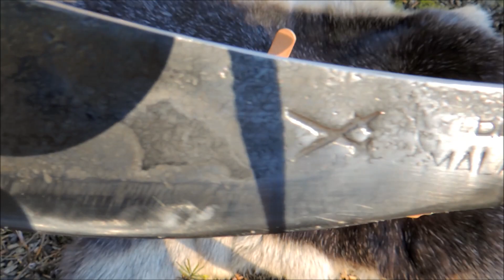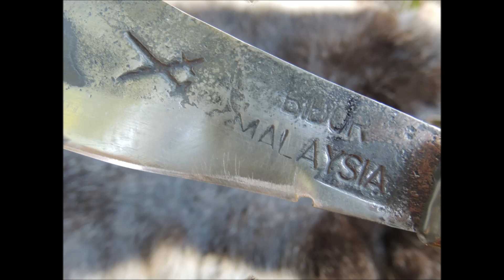MY Parang Duku Chandong 8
Dĺžka čepele: 20 cm.
Dĺžka rukoväte: 17 cm
Celková dĺžka: 37 cm
Najširšia čepeľ: 5 cm
Hmotnosť (čepeľ a rukoväť): 335 g / 11,8 oz.
Dĺžka puzdra: 23 cm
Šírka: 8 cm
Hmotnosť: 145 g
Hrubá hmotnosť: 480 g